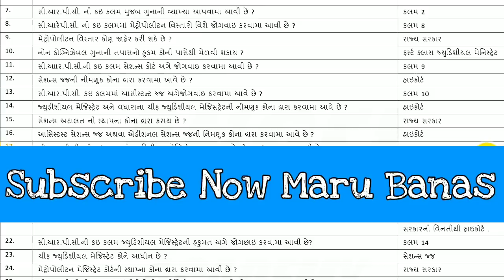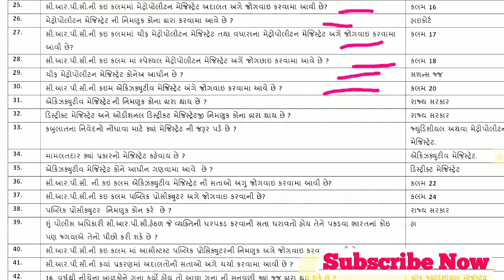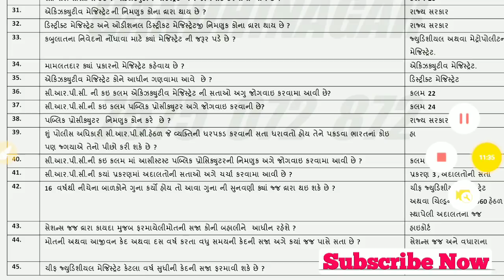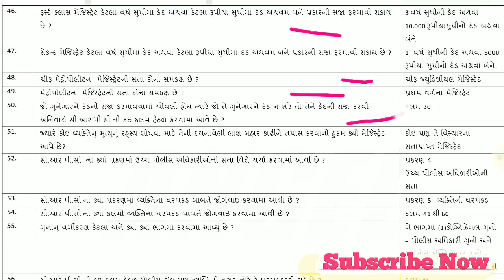ભાગ: ૧ કોન્સ્ટેબલ, ASI-PSI માટે :CrPC(ભારતીય ફોજદારી કાર્યરીતિ અધિનીયમ) (Angel academy)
CRPC કાયદો | Dosto aaj na video ma CRPC na 50 most imp Gujarati prashno (MCQ) Apya chhe.

ગુજરાતની ભૂગોળના MOST IMP ૧૫૦ પ્રશ્નો

Solved Queries Below:-

1) crpc in gujarati
2) crpc 1973 in gujarati
3) crpc act 1973 in gujarati
4) gk in gujarati
5) ipc in gujarati
6) ipc kalam in gujarati
7) general knowledge in gujarati
8) crpc, crpc classes in gujarati
9) crpc lecture in gujarati
10) crpc lectures in gujarati